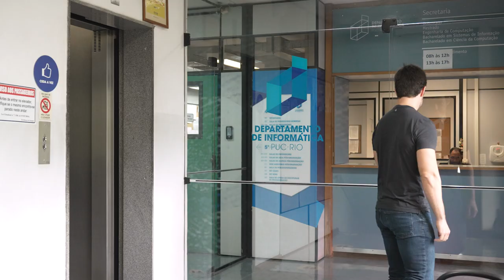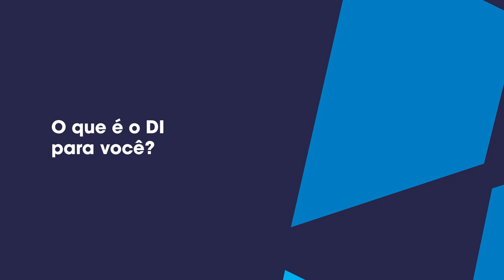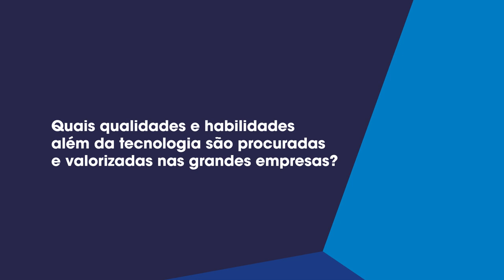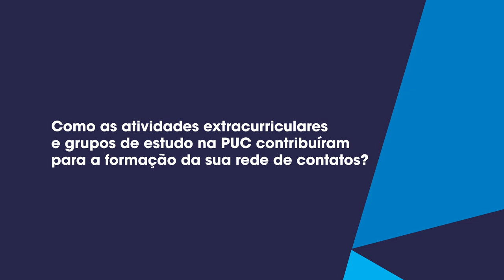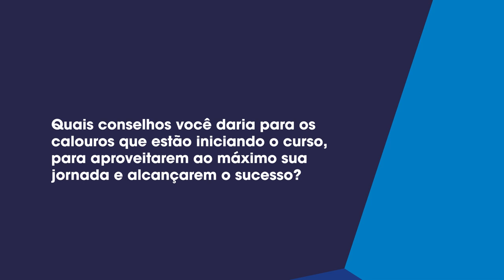DI Alumni #07 | André Simões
A Série Alumni apresenta ex-alunos dos cursos do Departamento de Informática da PUC-Rio. Na série, eles compartilham suas trajetórias, o impacto que o DI teve em sua formação, e dicas de como aproveitar o curso e trilhar uma carreira de sucesso.

Assista ao episódio com André Simões, Co-Fundador da Passei Direto e CTO do UOL Edtech.

► Siga as redes do DI!